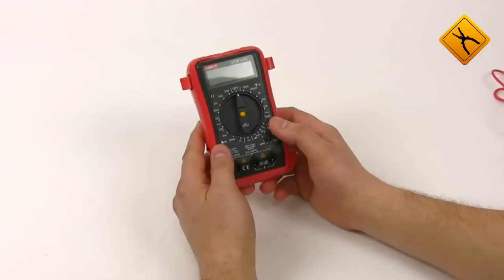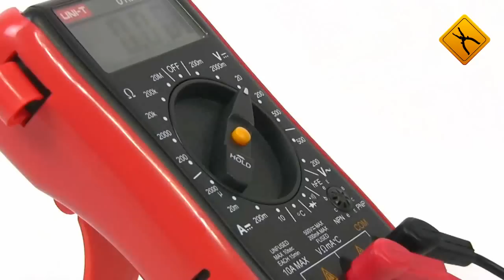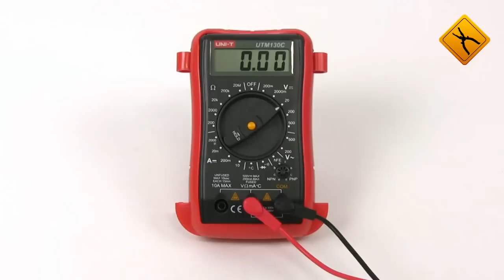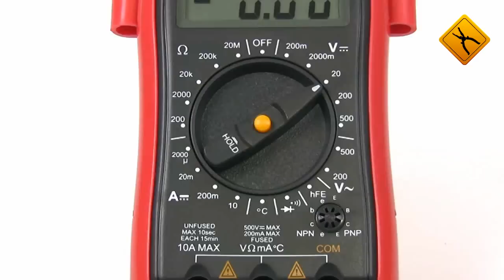Цифровой мультиметр UNI-T UT30C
Карманный цифровой мультиметр измеряет постоянный ток, постоянное и переменное напряжение, сопротивление, температуру, а также используется для прозвонки цепи и тестирования диодов.